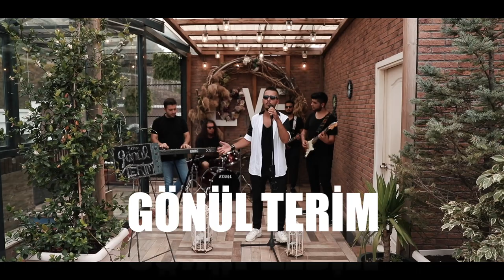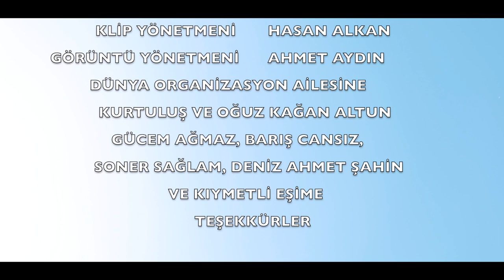Gökhan Ay - Gönül Terim (Official Video)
Aranjör: Mustafa Sarıkaya
Gitar Kayıt: Sinan Kızılgöz
Bas Gitar Kayıt: Kadir Keskin
Klavye & Sample Sesler Kayıt: Mustafa Sarıkaya
Klip Yönetmeni: Hasan Alkan
Görüntü Yönetmeni: Ahmet Aydın

Çizdiğimiz resimlere bakamıyorum
Gördüğümüz rüyarlarda gezemiyorum
Kalbime bir sınır koydum gidemiyorum

Biliyorum bile bile söylüyorum
Biliyorum bile bile istiyorum

Ben onu çok seviyorum
Arsız duygularla eriyorum
Usulca kimseler görmeden
Gönül terimi silmeye bekliyorum

Çizdiğimiz resimlere bakamıyorum
Kurduğumuz hayallerde gezemiyorum

Arsız duygularla eriyorum
Usulca kimseler görmeden

Gönül terinizin bir gün sonsuza kadar silinmesi dileğiyle...